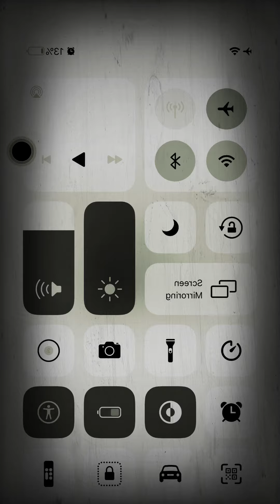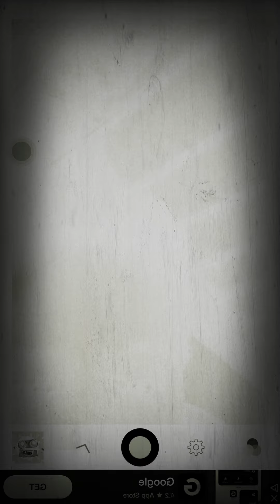Klasky co showtime